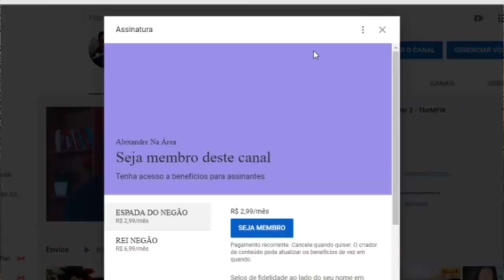🔴 5 pessoas que foram tirar selfie e SE DERAM MAL! Parte 1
Inicio ou final dos vídeos: Kraddy - Android Porn guitar cover